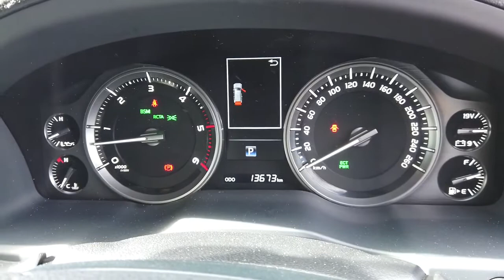2020 TOYOTA LANDCRUISER Maddington, Kenwick, Gosnells, Huntingdale, Thornlie, WA 81001209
New 2020 TOYOTA LANDCRUISER available in Maddington, Western Australia. Servicing the Kenwick, Gosnells, Huntingdale, Thornlie, WA area.